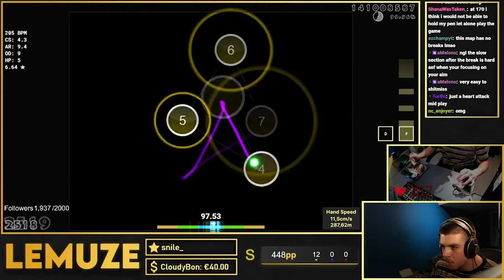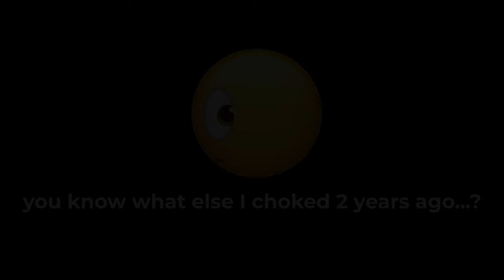IT TOOK ME 2 YEARS TO FC THIS MAP🙏 456PP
idk if i'll be ever fixing this 😭🙏

USE MY LINK TO BUY YOUR COE TICKET!!!

thank you for quick and easy thumbnail this time raffster
SOCIALS
VIDEO INFO

- My rank when I made this video/play  6400
⚙️ / Gear:
Timestamps
00:00 INTRO
00:34 UTA - IMPERIAL CIRCUS DEAD DECADENCE FC 465PP
02:55 REACTION